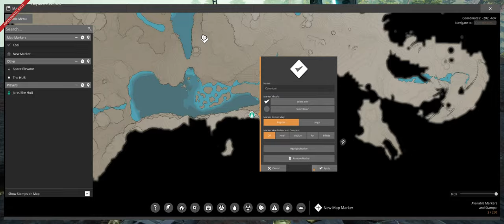Installing a Factory Sub-Floor | Satisfactory U8 - VOD 3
Welcome to my continuing livestream series playing Satisfactory Update 8, experimental. I started a fresh, no mods, save and have Lumen enabled. My entire playthrough is Star Wars themed, specifically centered on the Empire. Join me as I build my Star Wars Mega Factories!

I have five mega factories planned that will be based on buildings or ships from the Empire. A flying Super Star Destroyer, the Citadel Tower on Scarif, the Jedi Temple, the Imperial Senate Building, and last, but certainly not least, a 15 floor floating spherical Death Star. This is going to be a long journey, thanks for joining me!

My Computer Set-up:
►Computer Case
►Power Supply
►CPU Cooler

Recording Equipment:
►Audio Interface
►Internal Capture Card
►Microphone Arm